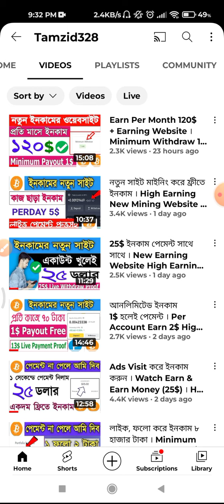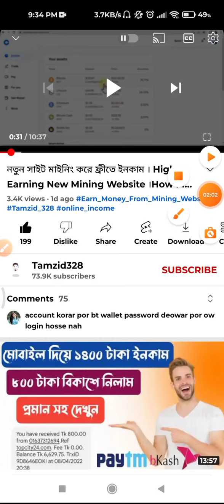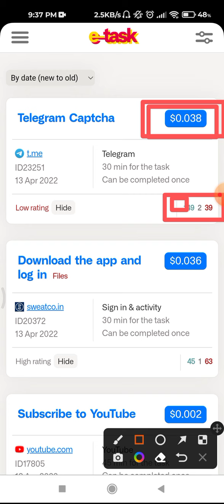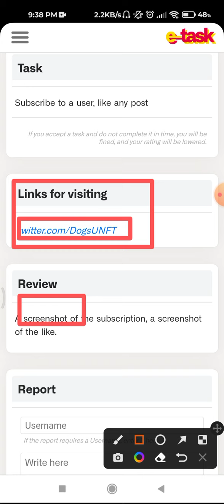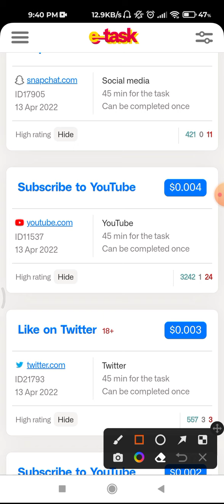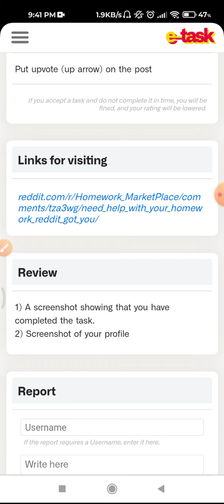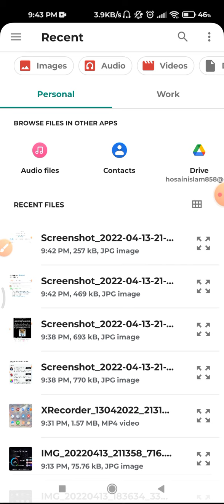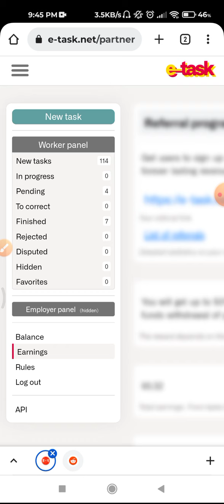নতুন সাইট লাইক, কমেন্ট করে ইনকাম । Minimum Payout 1$ । Earn Money Online At Home 2022 ।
In this video i will discuss how to make money online 2022 bangla tutorial. this video discuss how to earn money online bangla tutorial. নতুন সাইট লাইক, কমেন্ট করে ইনকাম. Earn Money Online At Home 2022. How to Earn Money From New Earning Website.  How to earn money online? How to make money online? How to earn money online in bangladesh?

Website Link:  প্রথম কমেন্ট চেক করুন

earn money online bd payment